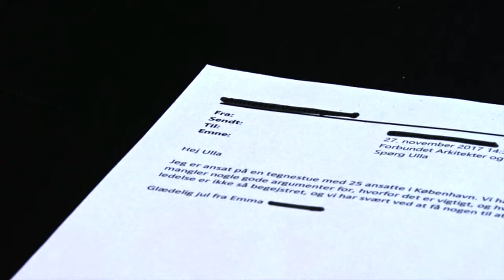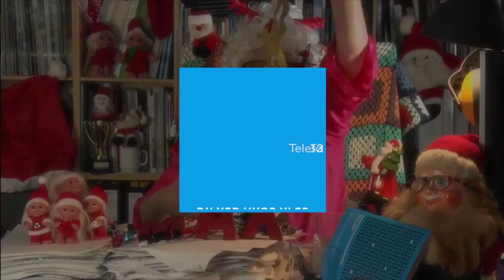04. Spørg Ulla om TR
Tillidsrepræsentanten er en helt central spiller, når overenskomsten skal rulles ud på arbejdspladsen. I skal kun være fem medlemmer, og forbundet står klar med råd og støtte til dig, der stiller op.